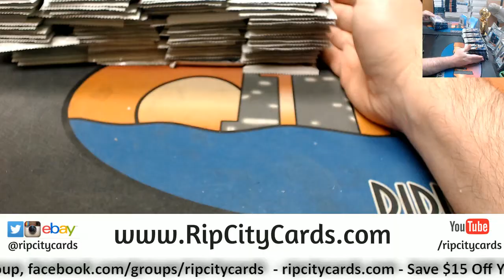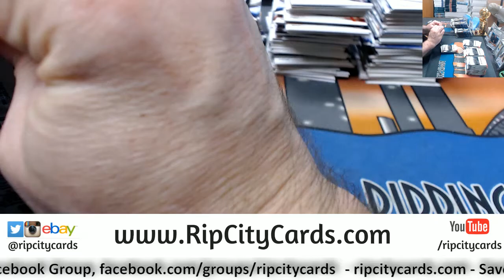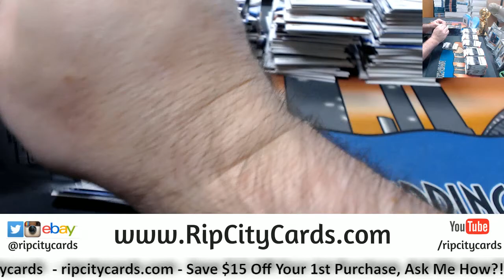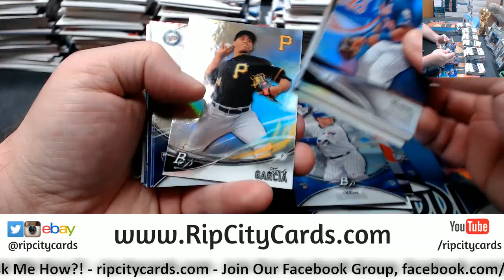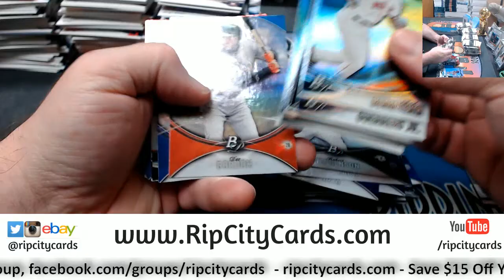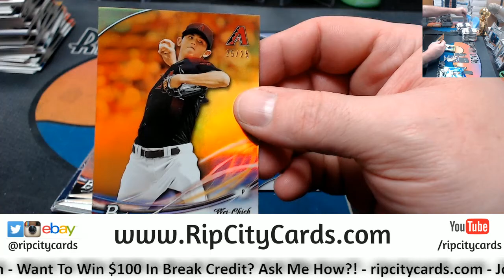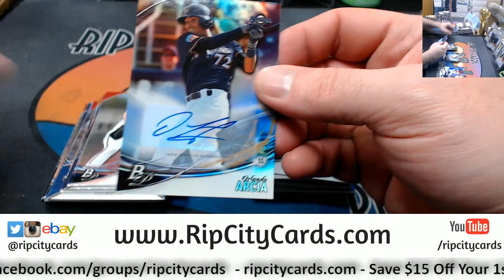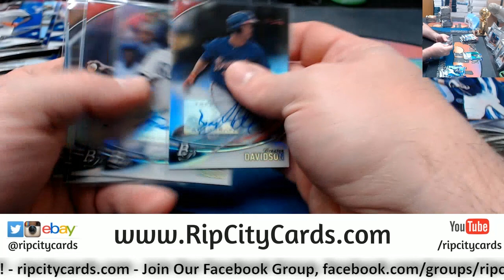2016 Platinum Baseball 6 Box Break #2 EBAY